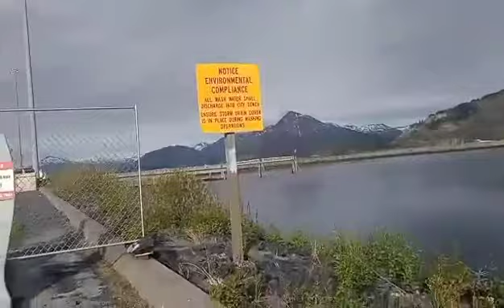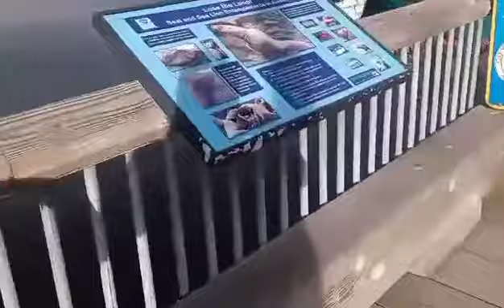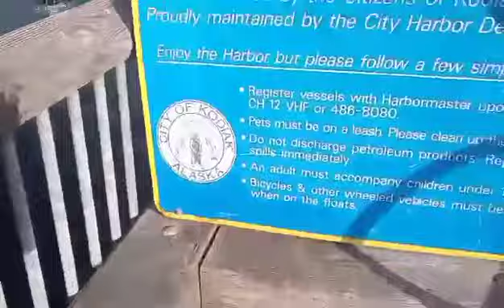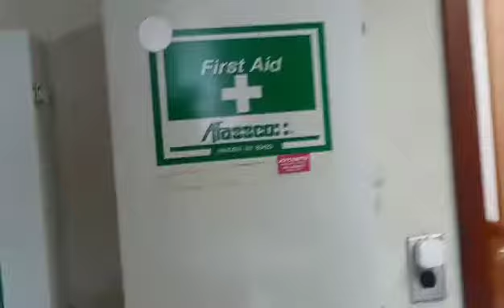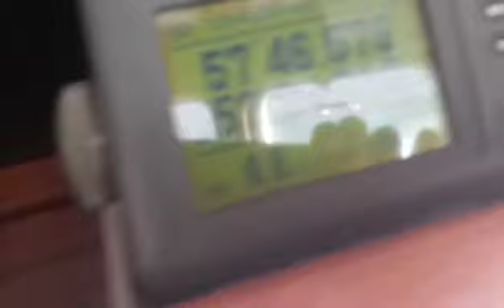Barcos de pezca de Kodiak Alaska.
Hola amigos en este video les muestro como son los barcos que se utilizan para la pezca de cangrejos aquí en Alaska. Aquí nos encontramos en una de las islas de Kodiak Alaska.